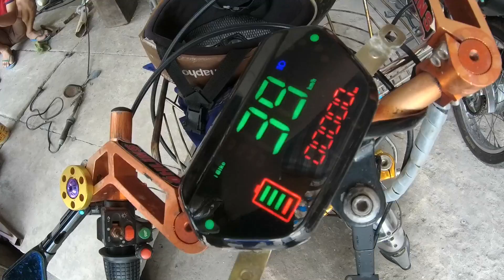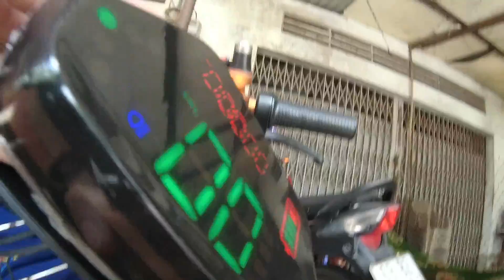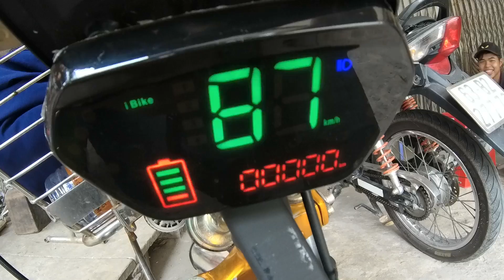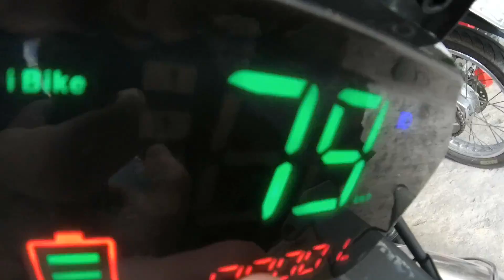Hướng Dẫn Chỉnh km/h Cho đồng hồ xe điện độ